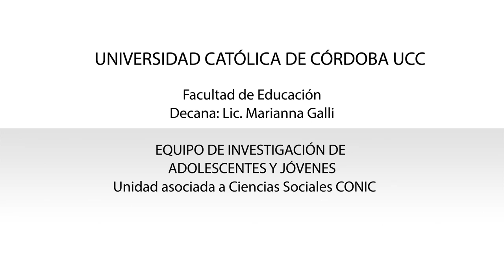21 - La educación secundaria de jóvenes y adultos. Mariano Acosta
La educación secundaria de jóvenes y adultos. El Plan FinEs en la provincia de Córdoba (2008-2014).